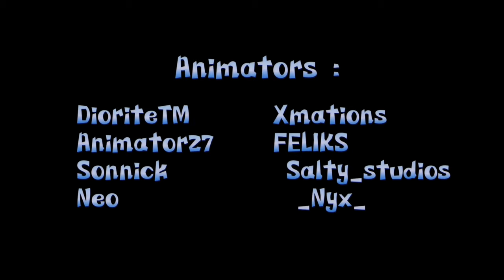WELCOME HOME l minecraft animated music video ( song : @APAngryPiggy )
welcome home ..
animated minecraft music video by am studios
i hope u enjoyed !
directors : @AM_studiosBTS
animating : animator27 . sonnick . NeoTheNeonFox . -Nyx_ . Xmations . salty studios , @rainx9490 , FELIKS с пк , DioriteTM
rigging : dinokonee . d1gq
rendering : animator27 . reddy
modeling / modeling credits : animator27 . keycombks . krus . Vadim_WT
video editing : animator27
lighting : animator27